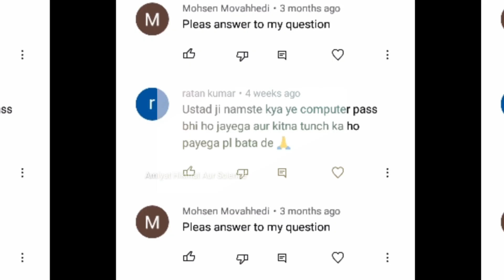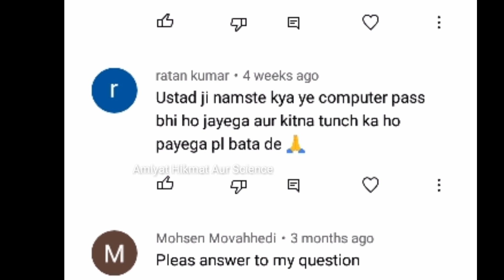Sona banaya nehar m beth gya aur bech dia Make computer test pass gold Q A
سونا بنانے اور اس کی پہچان کا پرانا فارمولا

The old formula for making gold and its recognition
सोना बनाने का पुराना फार्मूला और उसकी मान्यता
Tezabi Paneer Shams Qamar Gold Silver banane ka tareeka tarika
Gold And Silver Mixture Melt
how to clean zinc at home easy way
How to make Gold at home pair
Zinc to create Tamba lazil nazil jorra
sona kese banta he
Zink Jist Jast Gold Silwar Sona
Sona kese banta he Pary se sona banane ka tareeka Pare or tanby se  tanby copper pare mercury aur sulphate se Sona Gold bnane ka formula Sona kese bn sakta he parey ki goli Tanby ki goly Tanby ki goli aur sona gold shams
Alchemy kemyagari
How to create gold from copper mercury and other things Urdu hindi Amlyat Hikmat or Science Amlyat Hikmat aur Science Hamlan kimiyagary ka ilm
Gandhak Sulfur Chemical Ko Qaim
How to create silver from mercury